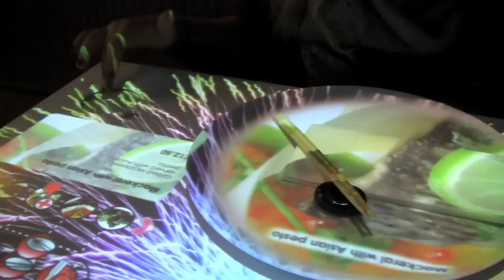London IMATS Pt.1: Vlog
WHAT I'M WEARING:

Clothing:
-Top: H&M
-Jeggings: Gap
-Scarf & Jacket: Zara
-Boots: Russel & Bromley
-Bag: Miu Miu

Jewellery:
-Watch: Links of London
-Bracelets: Antique
-Necklace: Antique

Makeup:
-Chanel Vitalumiere Aqua in B20
-Sonia Kashuk Hidden Agenda Concealer Palette
-Benefit Bella Bamba Blush
-MAC Smoulder Eye Kohl
-Benefit Creaseless Cream Eyeshadow in Sippin n Dippin
-Hard Candy Eyeshadow Duo in High Maintenance
-MAC False Lashes Mascara

Nails:
Deborah Lippmann Across the Universe